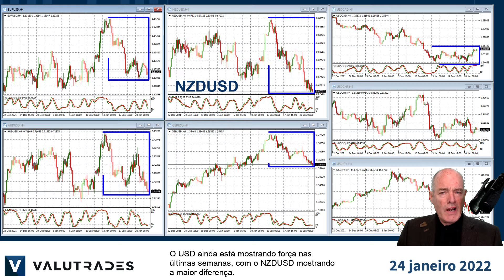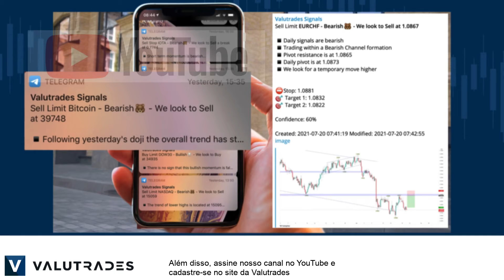S&P 500 e Dow Jones Ainda Caindo. Escalada do Petróleo nas Tensões Ucrânia/Rússia.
Bem-vindo aos Fundamentos do Market Blast desta semana.

Sou Brad Alexander e, em nome da Valutrades, hoje vamos dar uma olhada no NZDUSD, Brent Crude (UKOil), WTI (USOil), S&P 500 (US500) e Dow Jones Industrial Average (US30).

A maioria dos índices de ações globais caiu na semana passada devido a relatórios ruins de lucros de empresas como a Goldman Sachs.

O S&P 500 e o DJIA voltaram a um nível técnico importante e veremos isso amanhã.

Esta semana, no entanto, veremos relatórios de lucros de grandes instituições como Microsoft, Apple e Intel, para que os investidores esperem que boas notícias impeçam a liquidação.

Estaremos observando as negociações EUA/Rússia sobre a Ucrânia, já que os preços do petróleo bruto estão sendo afetados com o WTI agora em US$ 86,25 e o Brent Crude agora em US$ 88,60 por barril, respectivamente.

O USD ainda está mostrando força nas últimas semanas, com o NZDUSD mostrando a maior diferença.

Vemos mais força do USD à medida que nos aproximamos do aumento da taxa de juros de março, mas estaremos acompanhando as notícias econômicas desta semana para obter mais informações do Fed e outros eventos importantes, além de uma decisão sobre a taxa de juros do Banco do Canadá.

É tudo por agora. Boas negociações com a Valutrades e nos vemos na próxima.

CFDs e FX são produtos alavancados e seu capital pode estar em risco.